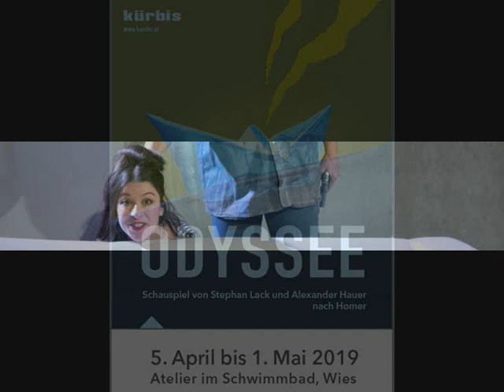ODYSSEE - Trailer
Odyssee
Schauspiel von Stephan Lack und Alexander Hauer nach Homer

Es ist die Geschichte der großen Liebe, des leidenschaftlichen Begehrens und der Sehnsucht. Es ist die Erzählung des überstandenen Krieges, des Heimat- und Zuflucht-Suchens.
Ein Stoff von spürbarer Aktualität und Sprengkraft, aber auch der Phantasie und des Hoffens. Theater voll von Gefühlen, literarischer Wucht und Poesie. Eine packende und bewegende Geschichte in der einzigartigen Kulisse des Ateliers im Schwimmbad.

Aufführungen: 5. April  bis 1. Mai 2019 im Atelier im Schwimmbad in Wies

Regie, Dramaturgie: Karl Posch
Regieassistenz: Karl Wiedner
Stimme: Peter Uray
Bühne: Maria Schneider
Kostüme: Bettina Dreißger
Maske: Doris Koschar
Licht, Ton und Bild: Nina Ortner Technik: Maximilian Fraß, Thomas Stopper
Fotos: Christian Koschar

Darsteller/Darstellerinnen:
Stefan Eisner, Hans Noack, Peter Eisner, Moritz Lais, Dagmar Lais, Lisbeth Kohlberger, Andreas Mathauer, Gernot Grinschgl, Gudrun Tockner, Anita Schreiner, Cornelia Waltl, Laura Thomann, Luc Schroots, Sabine Haider, Roland Prattes, Bruno Ott, Karl Wiedner

Aufführungsrechte: Thomas Sessler Verlag GmbH, Wien